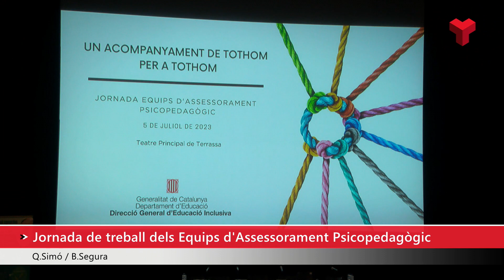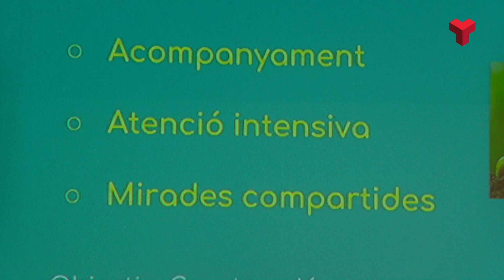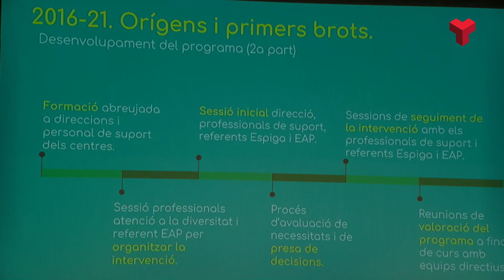Els Equips d'Assessorament Psicopedagògic d'arreu de Catalunya es reuneixen al Teatre Principal